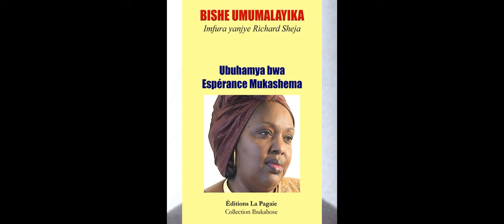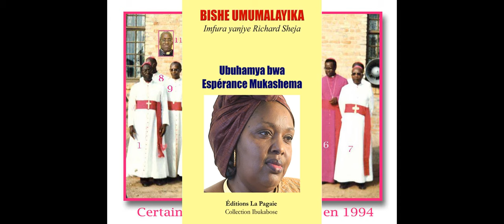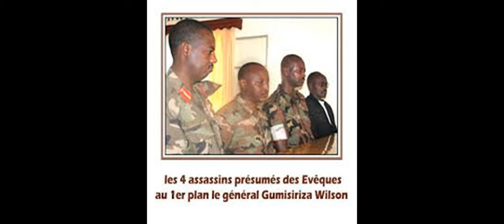GAKURAZO 5/6/1994 - 5/6/2024 , Igice cya 2 cy'ubuhamya bwa Mme Sisi Espérance née Mukashema